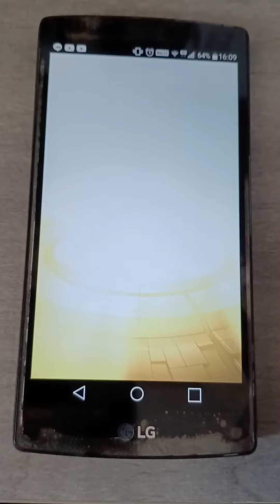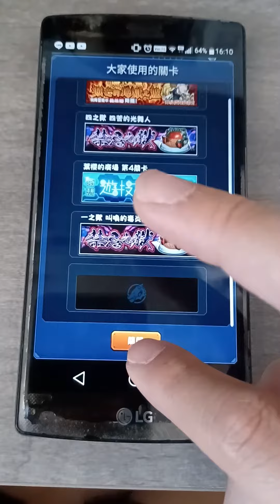起始之路達成免費6星扭蛋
怪物彈珠
起始之路500Points
達成免費6星扭蛋